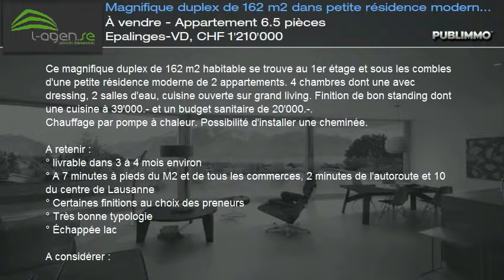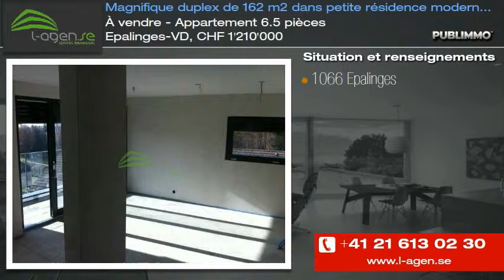À vendre - Appartement 6.5 pièces Epalinges-VD, CHF 1'210'000